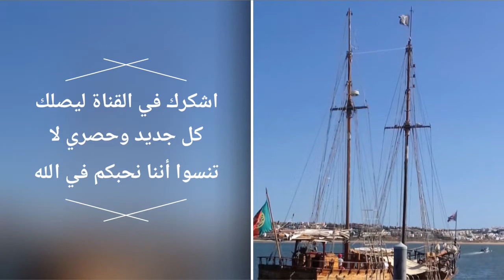tanger المناظر الطبيعية الخلابة تجدها إلا في مدينة طنجة والنواحي التابعة. 🎥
airbnb Inscrivez-vous sur Airbnb et profitez d'une réduction de 22€ sur votre premier voyage. Voici le lien de mon invitation